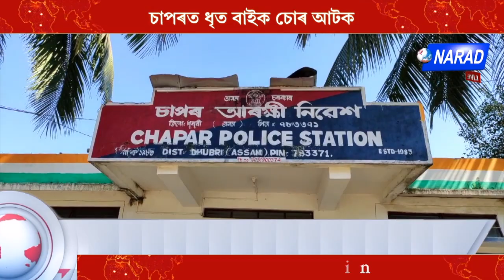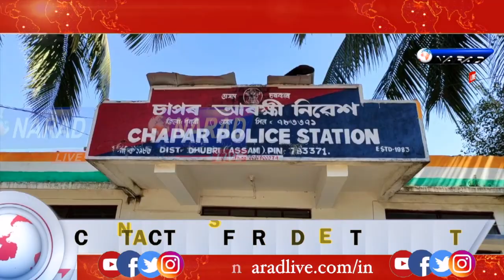চাপৰত ধৃত বাইক চোৰ আটক | Narad Live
চাপৰত ধৃত বাইক চোৰ আটক |

ধৃত বাইক চোৰজনৰ পৰা উদ্ধাৰ এখন HERO SUPER SPLENDER বাইক |

 জব্দকৃত বাইকখনৰ নম্বৰ AS19F1861